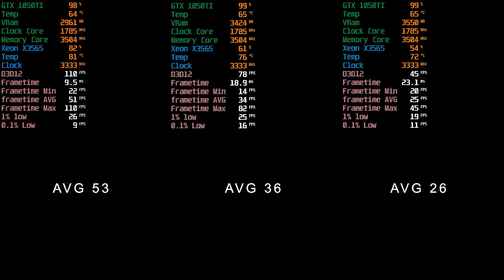Intel Xeon X3565 + GTX 1050ti | Shadow of the Tomb Rider | 1920x1080 Lowest - Medium - High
▶❗❗❗ Hello everyone ❗❗❗🚸🚸

▶ Today I show you ☑️ GTX 1050ti Gaming X ☑️ in Shadow_of_the_Tomb_Rider ✔️

▶ Game ☑️ Shadow_of_the_Tomb_Rider ☑️

▶ Menu ✔️

00:00 Intro
00:07 Benchmark

▶ ❗❗❗ Testing platform: ❗❗❗ ✔️

▶ ❗❗❗ Graphical Card: ❗❗❗ ✔️
▶ ☑️ GTX 1050ti Gaming X  ☑️
▶ Memory Size: 4096 MB ✔️
▶ Memory Type: DDR5 ✔️
▶ Bus Width: 128 bit ✔️
▶ CORES: 768 ✔️
▶ ROPs: 32 ✔️
▶ TMUs: 48 ✔️
▶ Technology: 14 nm ✔️

▶❗❗❗ Procesor: ❗❗❗
▶☑️ Intel CXeon x3565☑️
▶ Cores: 4 ✔️
▶ Threads: 8 ✔️
▶ Base power: 3.2GHz ✔️
▶ Turbo Power: 3.46 GHz ✔️

▶❗❗❗ Cooler: ❗❗❗
▶ BOX ✔️